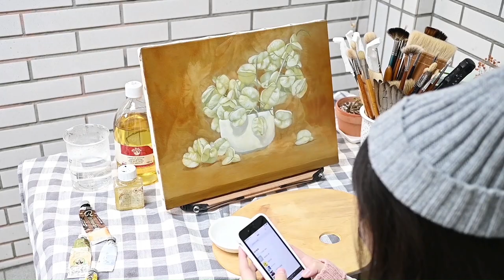蒴果 - IX 罩染 & 加深背景 Siao Jun Huang グレーズする 繪畫過程 靜物 古典油畫 台灣欒樹 oil painting 古典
《蒴果》IX - 罩染 & 加深背景

◆ 用到的材料：
1. Handmade Dammar Varnish
2. Old Holland C1104 Linseed Oil Bleached
3. Winsor & Newton Distilled Turpentine
4. Royal Talens Rembrandt 409 Burnt Umber
5. Old Holland A244 Ultramarine Blue Deep
6. Royal Talens REMBRANDT 283 Permanent Yellow Light
7. KUSAKABE NO.139 YELLOW OCHRE
8. Old Holland A52 Green Earth